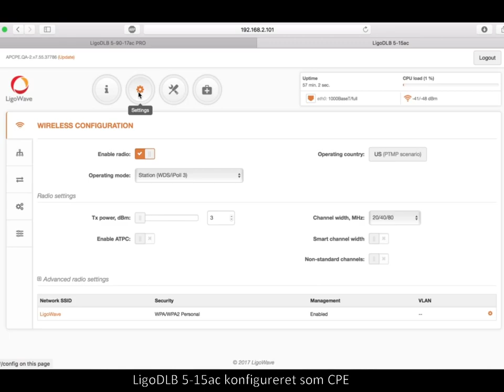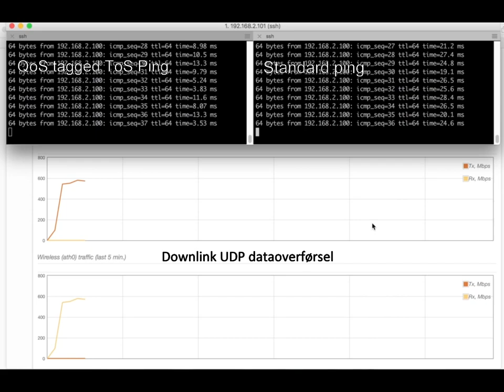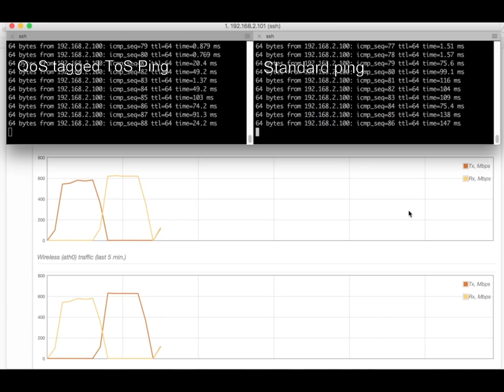LigoDLB speed & QoS test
LigoDLB ac trådløs link QoS og hastighedstest